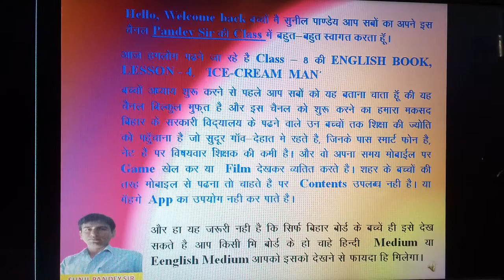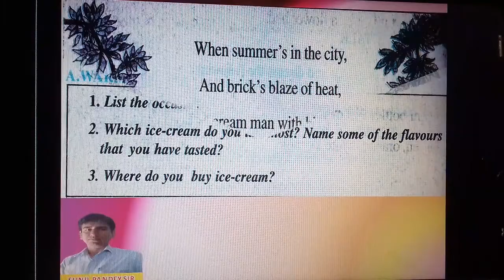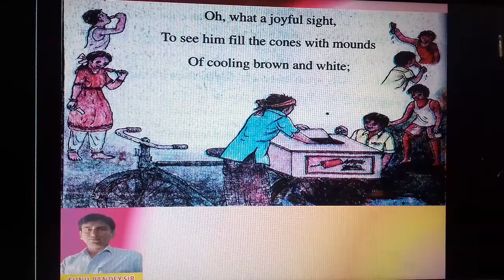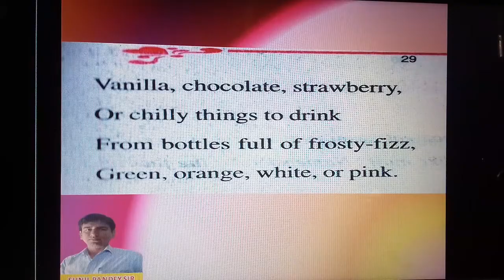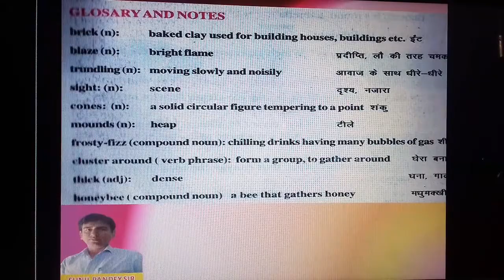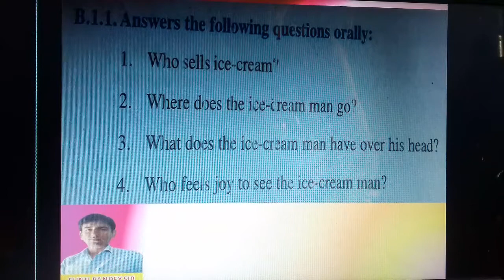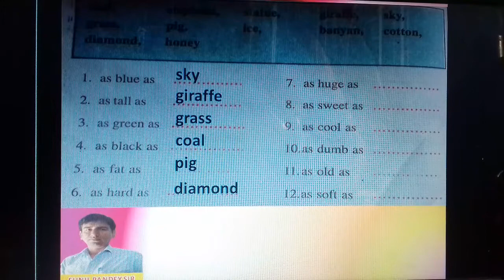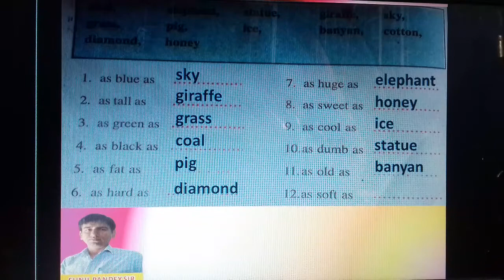class 8 english chapter 4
Pandey Sir Ki Class, class - 8, English, chapter - 4,  ICE-CREAM MAN,